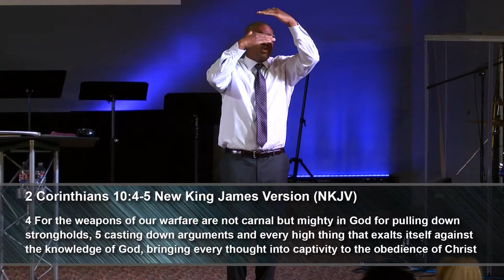MT ZION TABERNACLE CHURCH OF PRESCOTT - I Will Fear No Evil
Sunday Service April 18, 2021 - I will Fear No Evil